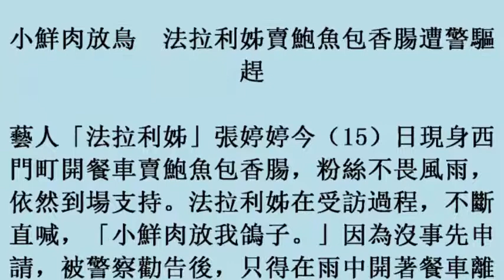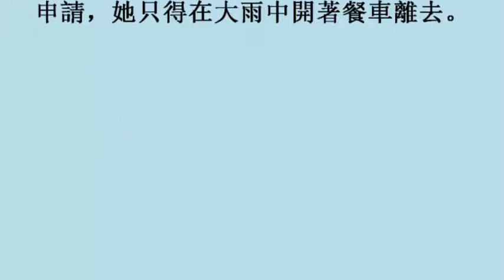小鮮肉放鳥 法拉利姊賣鮑魚包香腸遭警驅趕